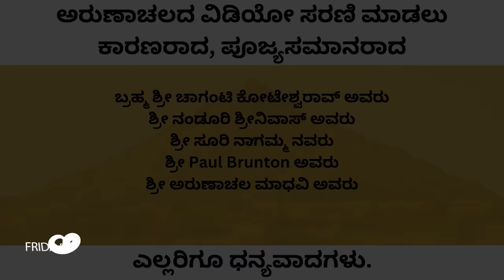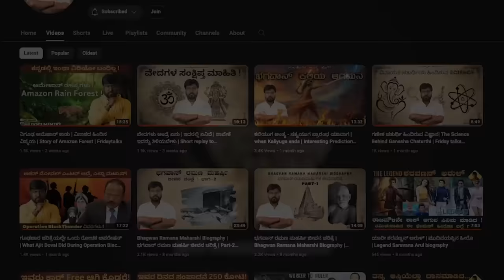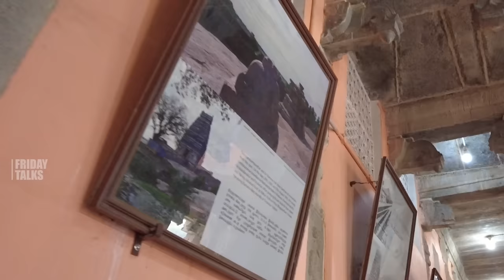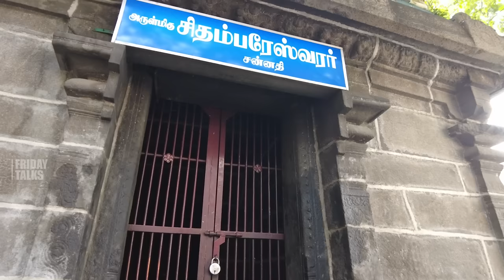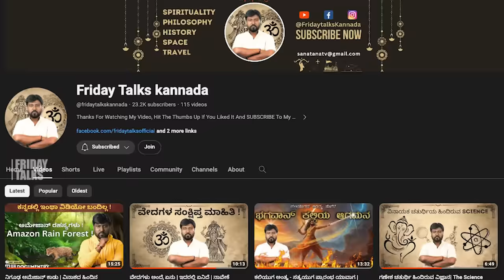ಸ್ಮರಣೆಯಿಂದ ಮಾತ್ರ ಮೋಕ್ಷ ನೀಡುವ ಕ್ಷೇತ್ರ | ತಿರುವಣ್ಣಾಮಲೈ | Arunachalam temple History in kannada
ದರ್ಶನಾತ್‌ ಅಭ್ರಸದಸೇ, ಜನನಾತ್‌ ಕಮಲಾಲಯೇ, ಕಾಶ್ಯಾಂತು ಮಾರಣಾನ್‌ ಮುಕ್ತಿ:, ಸ್ಮರಣಾತ್‌ ಅರುಣಾಚಲೇ.
ಸ್ಮರಣೆಯಿಂದಲೇ ಮೋಕ್ಷ ನೀಡುವ ಕ್ಷೇತ್ರ ಅರುಣಾಚಲ, ಇಂಥಾ ಕ್ಷೇತ್ರದ ಬಗ್ಗೆ ಕನ್ನಡದಲ್ಲೇ ಮೊದಲ ಬಾರಿಗೆ ಮಾಡುತ್ತಿರುವ ಸಾಕ್ಷ್ಯಚಿತ್ರ ಸರಣಿ. ನೋಡಿ ಹರಸಿ, ಬೆಳೆಸಿ.
ನಿಮಗೆ ನಮ್ಮ ಈ ಪ್ರಯತ್ನ ಇಷ್ಟವಾದಲ್ಲಿ, ಹಾಗು ಇಂಥಾ ಇನ್ನಷ್ಟು ವಿಡಿಯೋ ಸರಣಿಗಳು ನಮ್ಮಿಂದ ಮಾಡಿಸಲು, ನಮಗೆ ಆರ್ಥಿಕ ನೆರವನ್ನು ನೀಡಿ. ಕೆಳಕಂಡ ಸಂಖ್ಯೆಗೆ UPI ಮುಖಾಂತರ ನಿಮ್ಮ ಕೈಲಾದಷ್ಟು ಸಹಾಯ ಮಾಡಿ. 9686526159

ಅರುಣಾಚಲದ ವಿಡಿಯೋ ಸರಣಿ ಮಾಡಲು ಕಾರಣರಾದ, ಪೂಜ್ಯಸಮಾನರಾದ
ಬ್ರಹ್ಮ ಶ್ರೀ ಚಾಗಂಟಿ ಕೋಟೇಶ್ವರಾವ್‌ ಅವರು, ಶ್ರೀ ನಂಡೂರಿ ಶ್ರೀನಿವಾಸ್ ಅವರು
ಶ್ರೀ ಸೂರಿ ನಾಗಮ್ಮ ನವರು, ಶ್ರೀ Paul Brunton ಅವರು, ಶ್ರೀ ಅರುಣಾಚಲ ಮಾಧವಿ ಅವರಿಗೆ ಧನ್ಯವಾದಗಳು.

video Courtesy
Krishna’s Photography
Michi Network
Philip Lucas

for any copy right video Courtesy
Krishna’s Photography
Michi Network
Philip Lucas